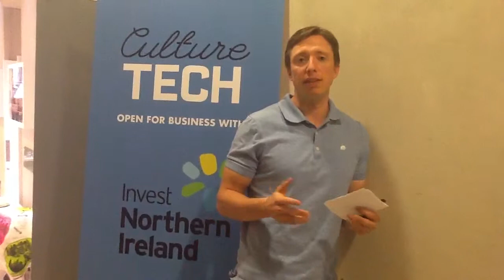Wilson Kriegel from PicsArt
Wilson Kriegel from PicsArt give some tips on CRM.